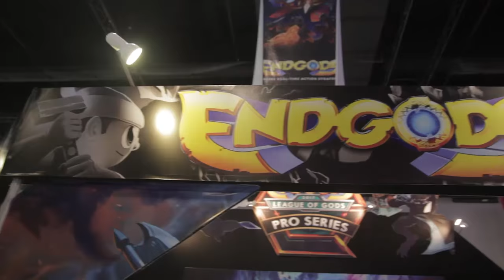ESGS 2016 Da Search for Cahntent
Walang upload? Kulang ang kumukulang mantika panluto? Leave it to Gelogay to solve all your medical needs!

Game: ESGS 2016
Platform: SMX Convention Center
Developed By: Real Laifu

Uploads weekly.

-Social Bregz-
Facebook & Twitch: /BREGZplay